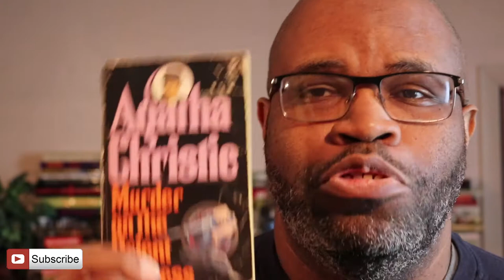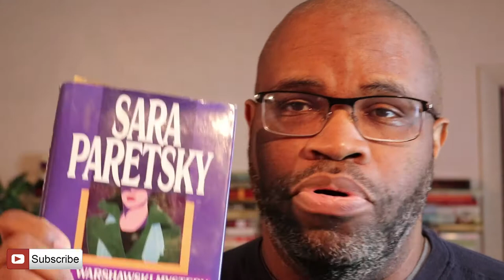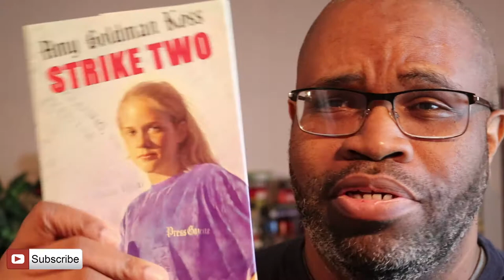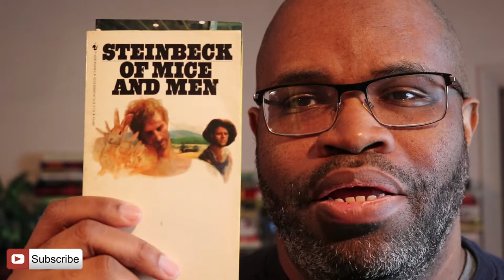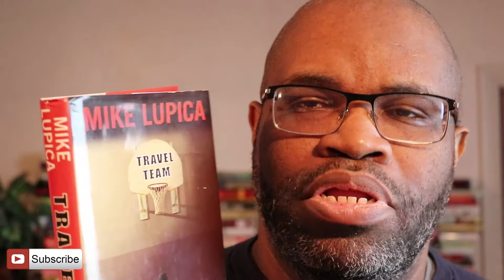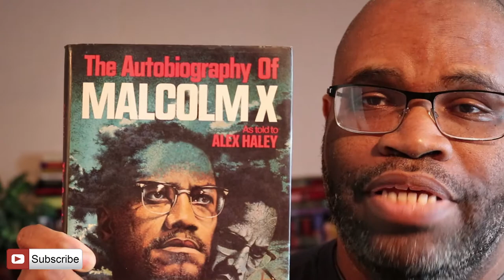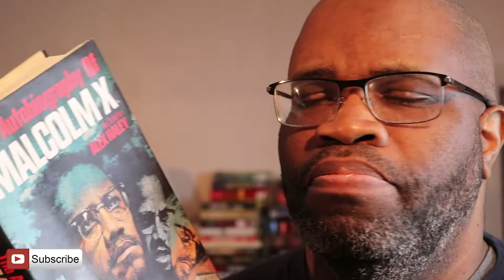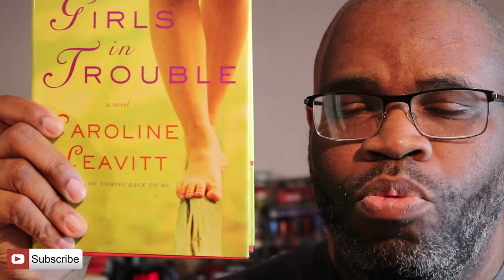BookTube: Books Recovered from my Garage | BookTube Love | Book Haul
In this video, I am discussing a collection of books I recently recovered from storage in my garage. Some of the books are old, some are even classics (not just old).

Anne Lamott, Crooked Little Heart
Caroline Leavitt, Girls in Trouble
Agatha Christie, Murder on the Orient Express
Sara Paretsky, Blood Shot
Gary Hardwick, Color of Justice
Amy Goldman Kiss, Strike Two
John Steinbeck, Of Mice and Men
Mike Lupica, Travel Team
Dick Francis, Shattered
Malcolm X and Alex Haley, The Autobiography of Malcolm X

Much of what you will see on this channel will be related to reading and writing. So, expect a healthy dose of AuthorTube and BookTube, here.

 book haul booktubers bookshelf tour bookstagram